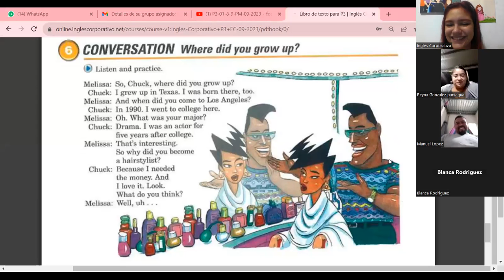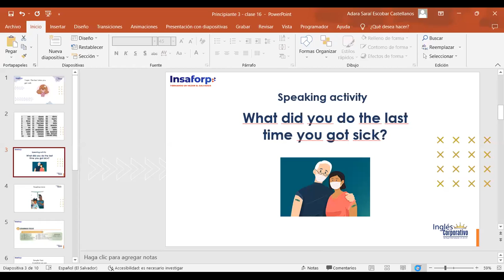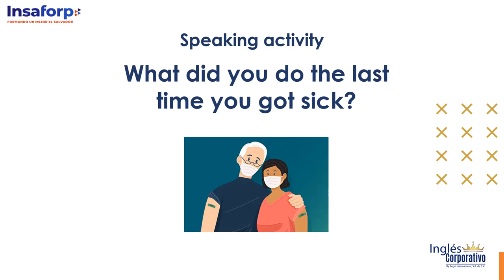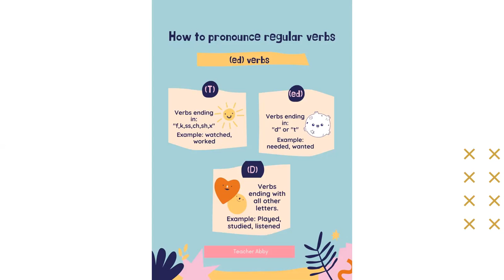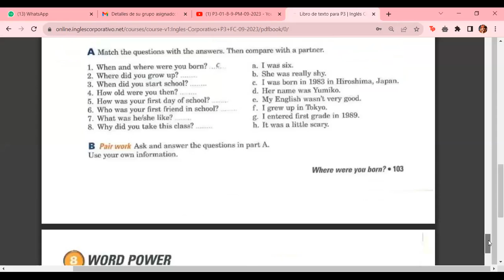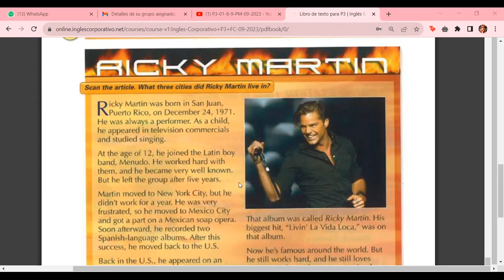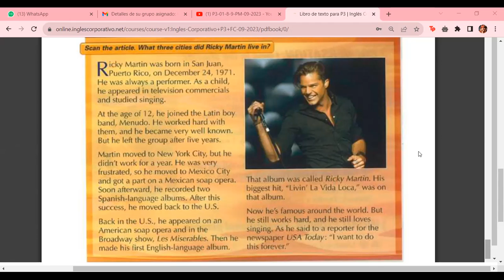Class 16 - 19/10/2023 -P3-01-8-9-PM-09-2023-ESCOBAR CASTELLANOS - The last time I got sick